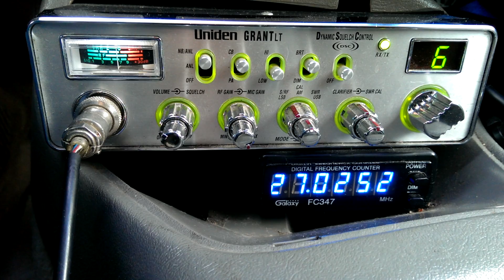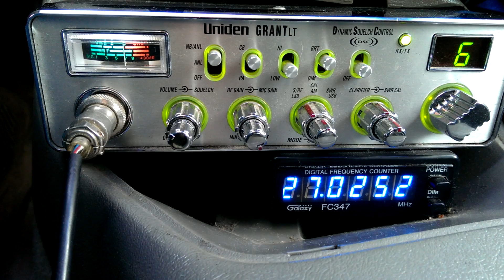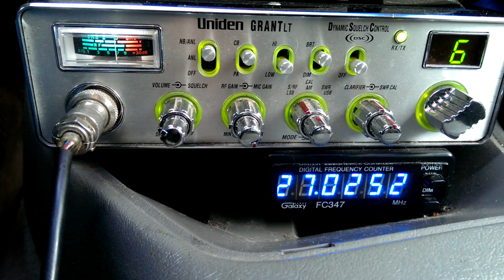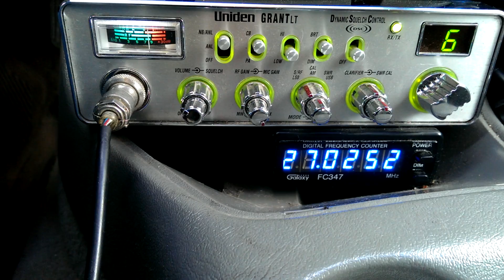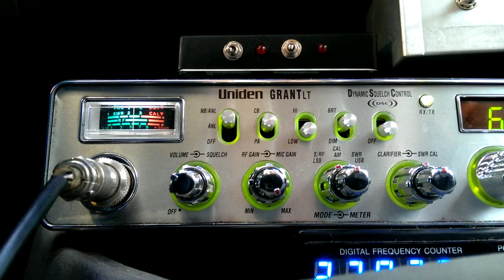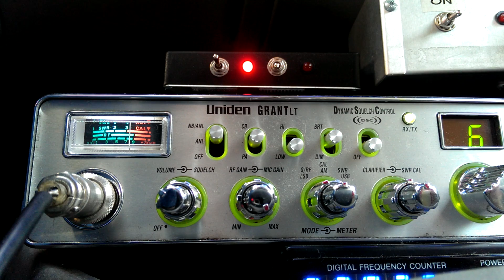12/20/2015 ch6 11:00A.M.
12 Guage, Skillet